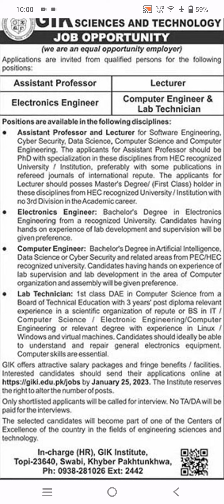GIK University jobs | Latest Ghulam Ishaq Khan University jobs | Government jobs 2023...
Latest jobs in government university Ghulam Ishaq Khan University GIKI... Multiple jobs of 2023...